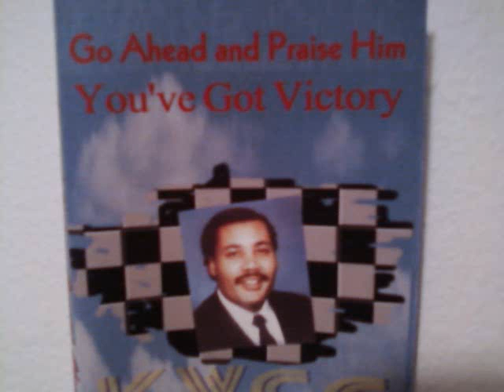Kenneth Wilson Chorale - Doer's Of The Word (1995)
Kenneth Wilson Chorale - song  titled  "Doer's Of The Word"
Album - "Go Ahead And Praise Him, You've Got Victory" 1995